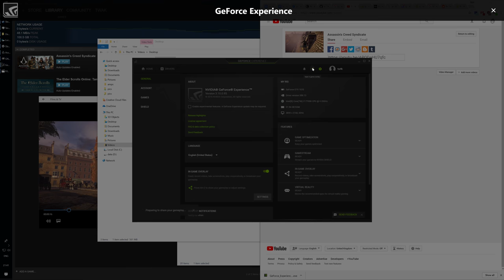Assassin's Creed Syndicate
it just keeps going